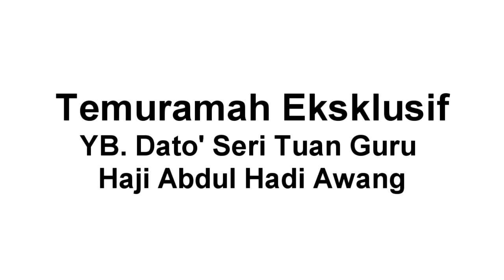Temuramah Eksklusif dengan YB Dato' Seri Haji Abdul Hadi Awang selepas pembedahan